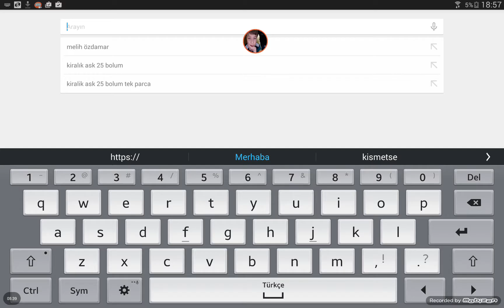Eda ve kerem Ağar. io bölüm 1